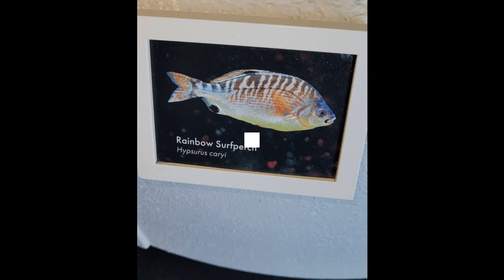Aquarium of The Bay July 23, 2021 pic slide San Francisco, CA Storytime with Ms. Doris M-F 12 noon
Today's picture slide show Aquarium of The Bay Pier 39 in San Francisco, CA consist of pictures from book alone with book cover and pictures of Storytime.
Storytime
Fan mail